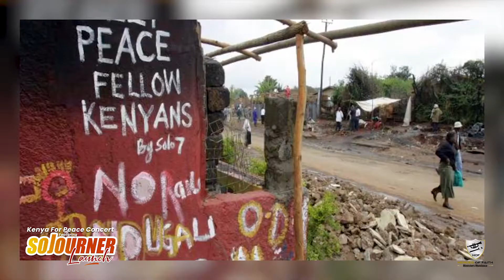KENYA 4 PEACE MUSIC CONCERT PROMO. 5TH JUNE 2022// HEROES OF FAITH MINISTERS MOMBASA